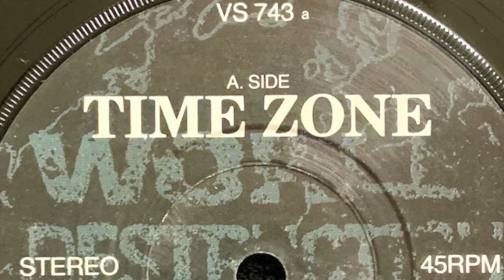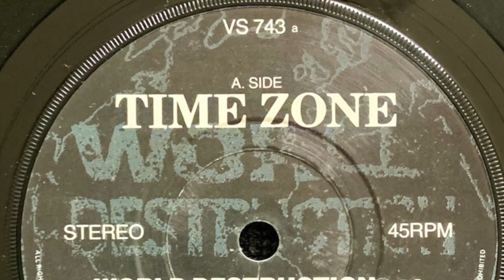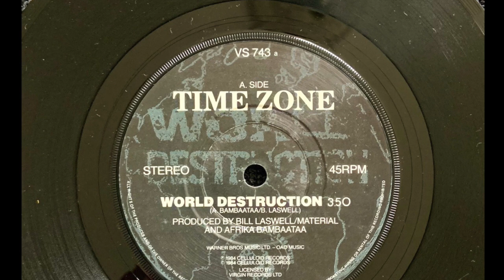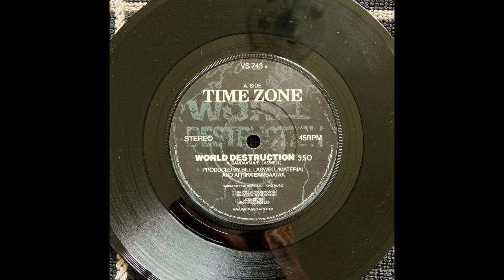Time Zone, World Destruction, 1984, Vinyl, Crackle and Hum